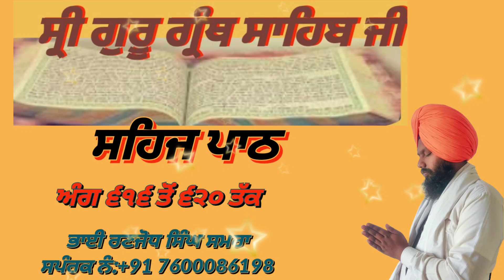ਸਹਿਜ ਪਾਠ sehejpaath । ਅੰਗ ੬੧੬-੬੨੦ । motivation । ਰਣਜੋਧ ਸਿੰਘ ਸਮਰਾ।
ਅਵਾਜ਼ ਭਾਈ ਰਣਜੋਧ ਸਿੰਘ ਸਮਰਾ